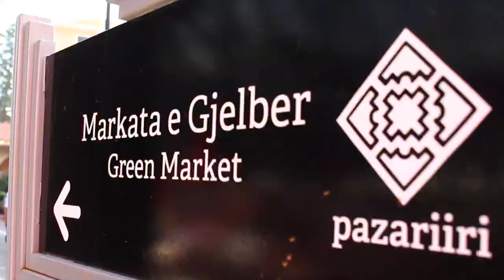Pasta Day - Gatuajme ne Pazar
Aktivitet "atuajme ne Pazar me Pasta Day"
ne daten 10 Nentor, ora 11:00-18:00 @Pazari i Ri Tirane
Ju mirëpresim!